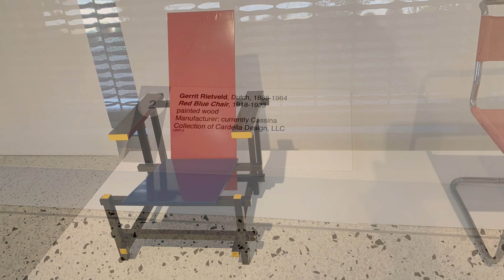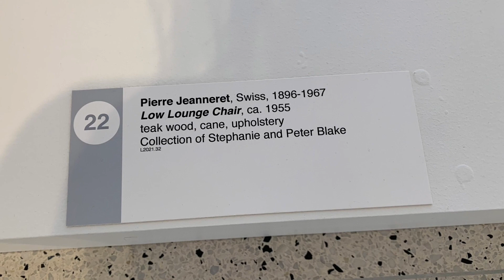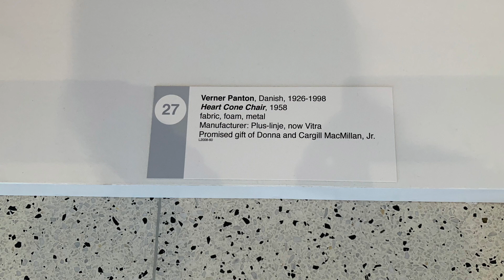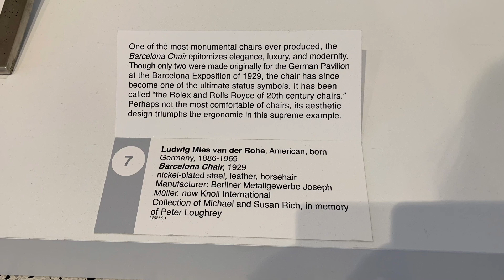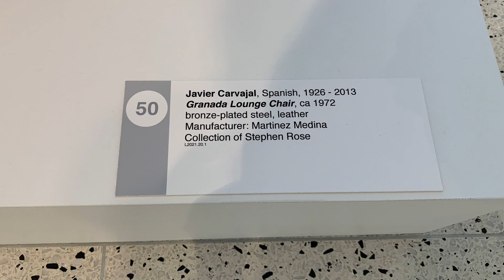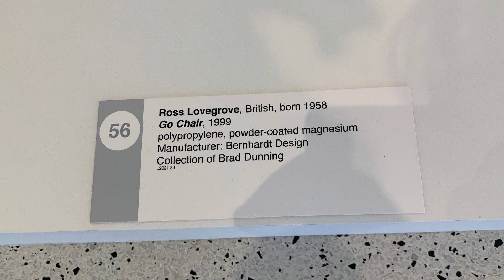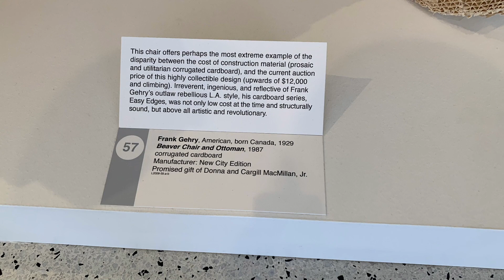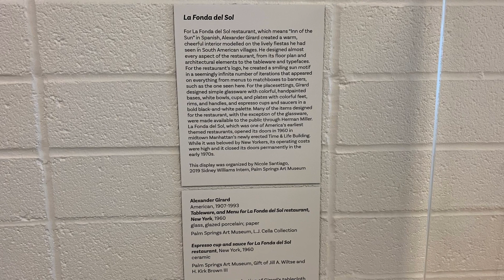Palm Springs Art Museum Architecture and Design Center Feb2022 Modernism exhibition The Modern Chair